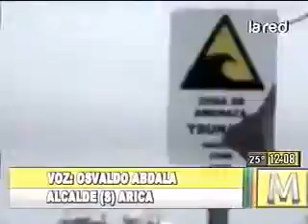SALFATE El Gran Terremoto del Norte, Cuenta Regresiva Parte4 4 360p